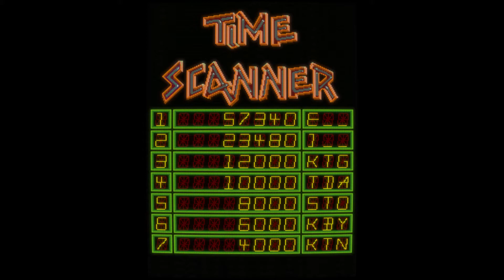Time Scanner (Arcade)